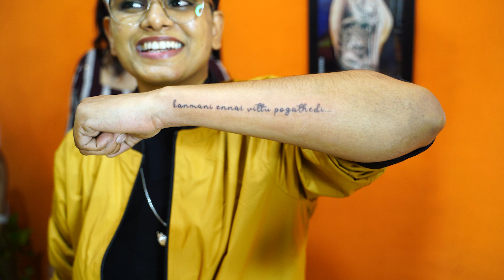അളിയനൊപ്പം ഒരു ദിവസം| A day with Aliyan| Maneesha Vlogs| Anjuz Aliyan| Machilis| DeepInk| Bigg Boss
In this exciting video, join former Bigg Boss Malayalam Season 5 ex-contestants Maneesha K S and Anjuz Aliyan as they embark on a delicious culinary adventure at Machilis and a thrilling tattoo experience at DeepInk.

Having made their mark in the Bigg Boss house, Maneesha and Anjuz continue to captivate audiences with their post-show endeavors. Watch as they indulge in the mouthwatering flavors and exquisite dishes offered by Machilis, a renowned eatery. From savoury delicacies to tantalising desserts, they savour every bite, sharing their thoughts and reactions along the way.

But the adventure doesn't stop at food! Maneesha and Anjuz, who gained fame as ex-contestants on Bigg Boss Malayalam Season, then head to DeepInk, a reputed tattoo studio, to get inked. Witness the excitement, anticipation, and nervousness as they select their designs and prepare to make a permanent mark on their bodies. As the skilled artists at DeepInk bring their visions to life, Maneesha and Anjuz share their experiences and thoughts on the tattooing process.

Whether you're a fan of Bigg Boss Malayalam Season or simply enjoy watching thrilling experiences unfold, this video has something for you. Join former contestants Maneesha K S and Anjuz Aliyan as they indulge in delectable dishes at Machilis and embrace the world of body art at DeepInk.